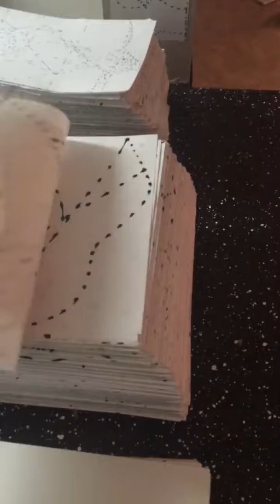Andrew Markus Bell The Best Investment in Contemporary Art Abstract Pointillism on Instagram